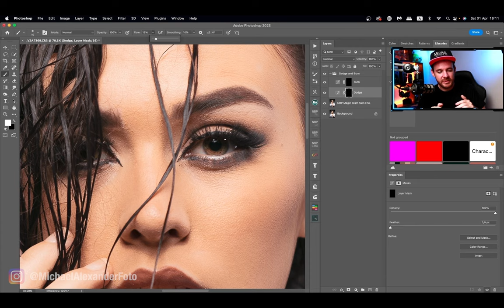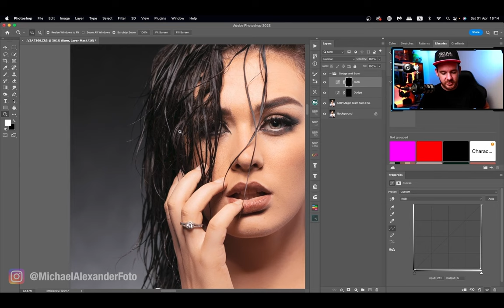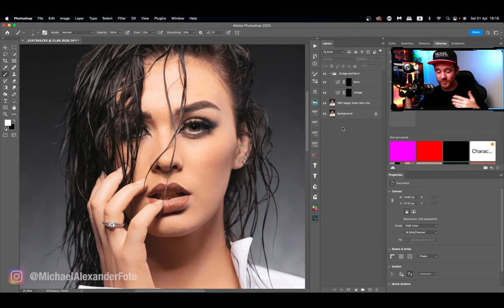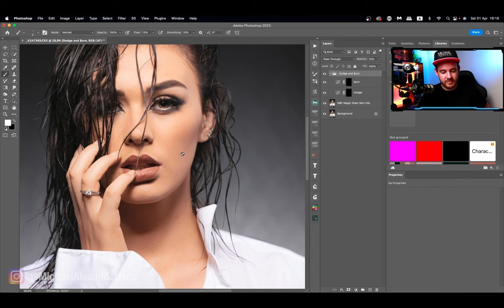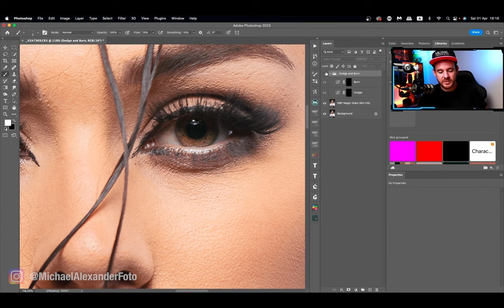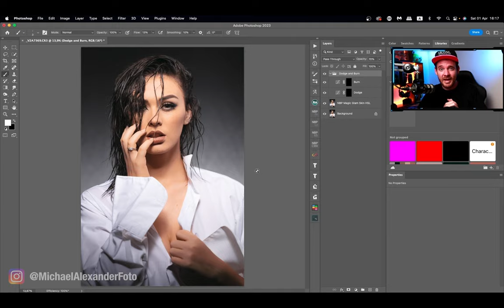A unique way to edit eyes in Photoshop | Michael Alexander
NBP Ambassador Michael Alexander goes over a quick (and different) way he likes to edit eyes in Photoshop to give them that "pop" or "sparkle".   Watch to learn how he does it.

Join NBP Retouch Tools & Tutorials Channel Membership to get access to exclusive tutorials and upcoming perks:

Also join us for free on Facebook in the NBP Retouch Reserve!  Post your images, ask questions, and learn more about all things retouching with Nino Batista and everyone in the Group